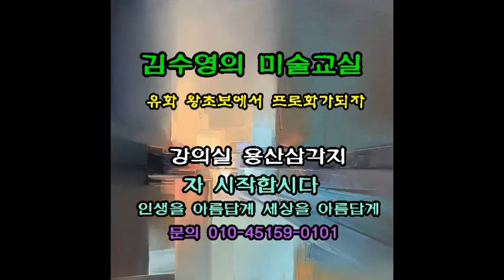환상적인 외국 풍경화 모음집 collection of beautiful landscape paintings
지중해 유럽 풍경 그리고 서부의 환상적인 그림을 감상힐링 하세요
collection of beautiful landscape paintings